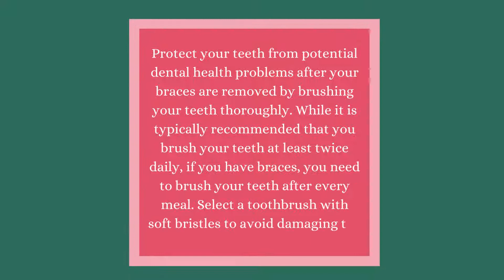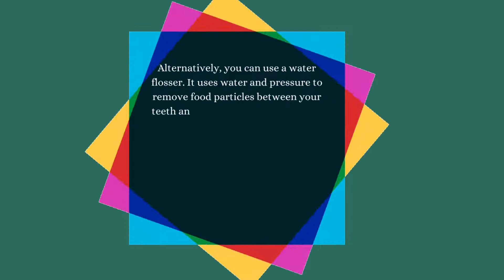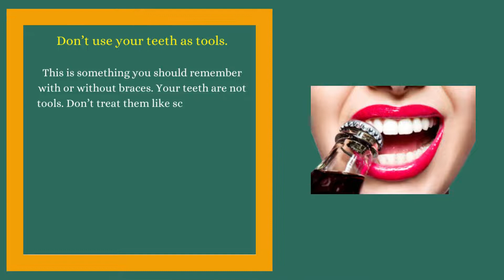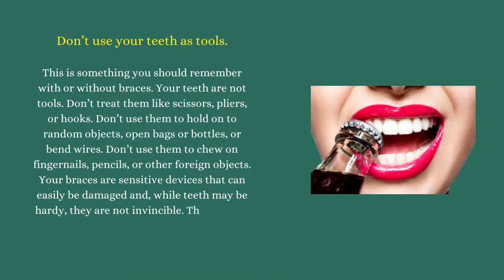The Do’s and Don’ts after Braces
Getting braces is one of the best things you can do to improve the appearance and alignment of your teeth. However, there are a few things you must do to maintain your braces and keep your teeth in good condition throughout your treatment.

 To make sure you’re taking care of your braces correctly, be sure to abide by these do’s and don’ts.